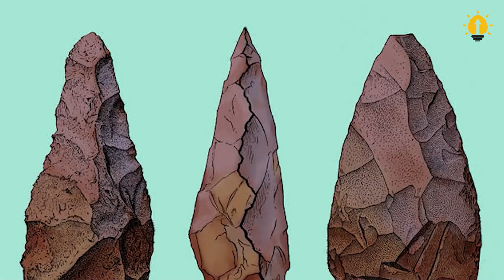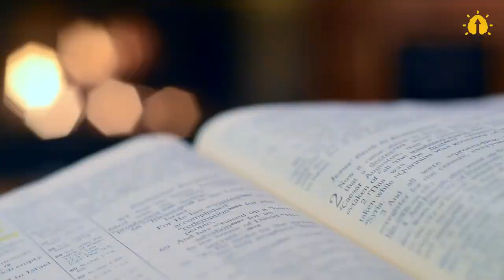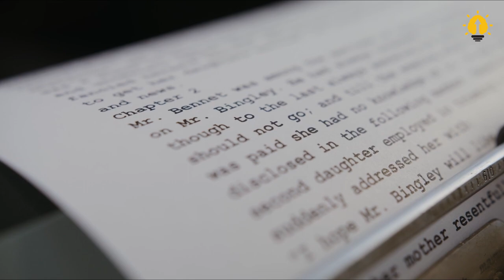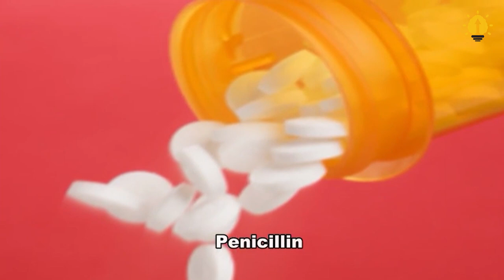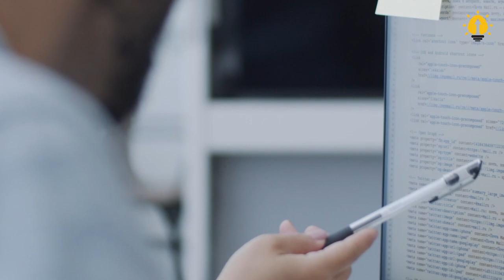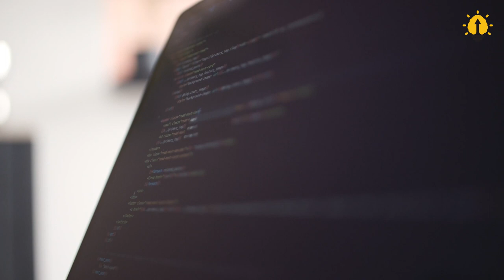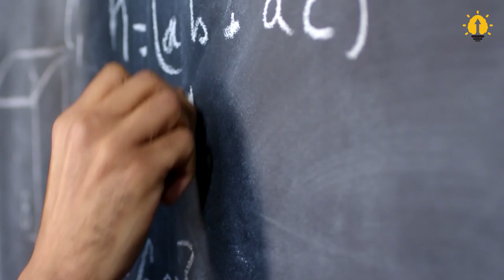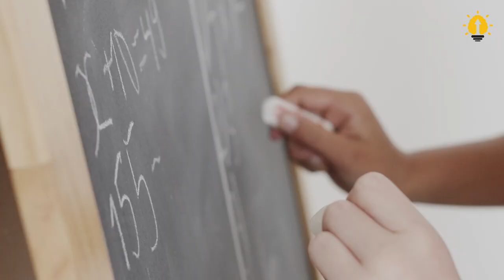10 Inventions That Changed The World! (For Better And Worse)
We, modern humans, are so used to the convenience of the current world, a world in which there are smartphones, cars, lightbulbs, cheddar, and medicine. But where did all those privileges come from? Inventions. Since the dawn of time, human beings have created numerous inventions. Most of them, however, went completely unnoticed. Some that are luckier got to enjoy short-lived spotlight before entering the forgotten land. Only a few truly remarkable inventions go down in history. Here are our picks of those inventions that have absolutely changed the trajectory of humanity, for better and for worse.

🕕 TIMESTAMP
0:00 Intro
1:18 Stone Tools
2:34 Wheel
4:24 Printing Press
5:52 Penicilin
7:07 Internet
9:24 Plastic
10:18 Arms and Ammunition
10:52: CFC
11:41 Chalk
12:23 Cigaratte
13:14 Wrap Up